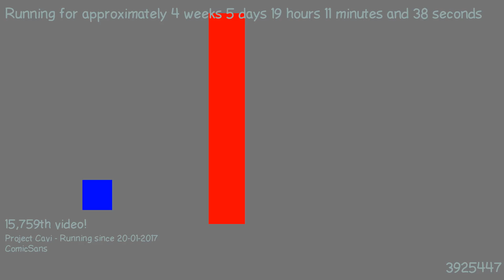1487870158 - Webdriver Cavi - H